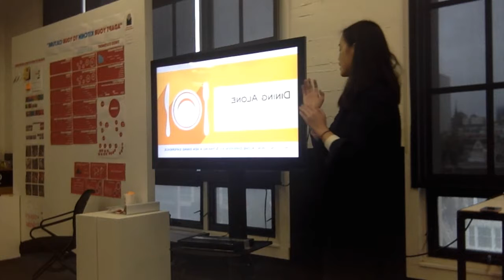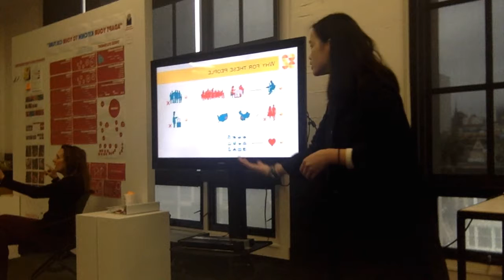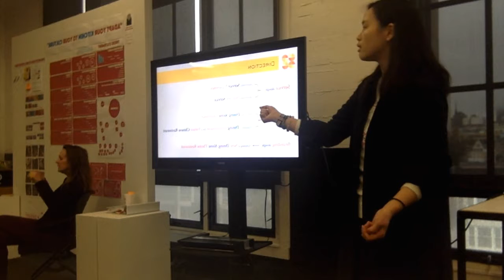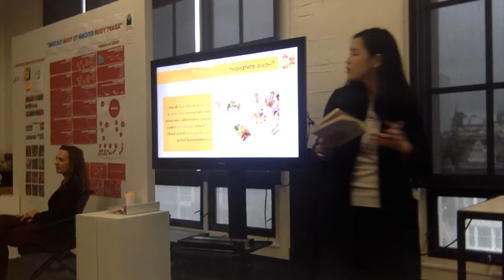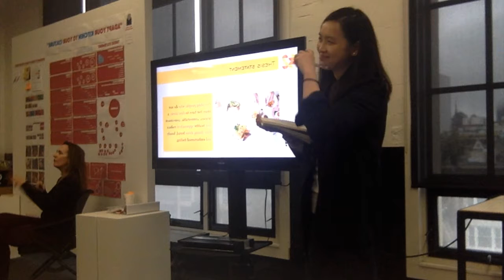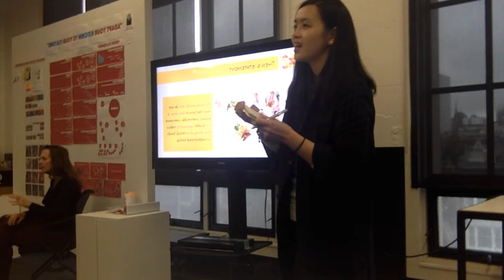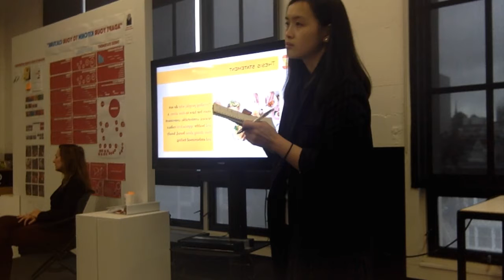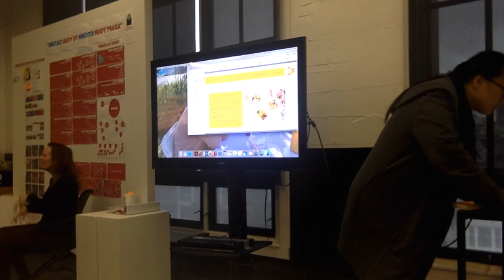Rita Thesis Prep WIP---Midterm